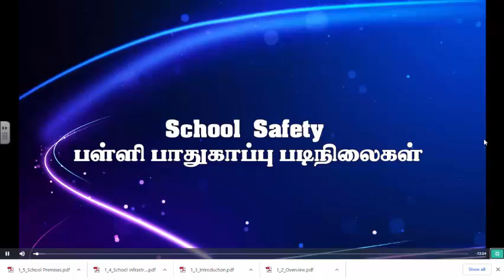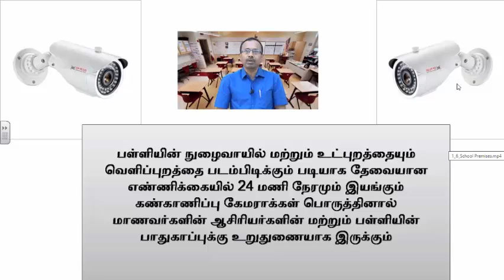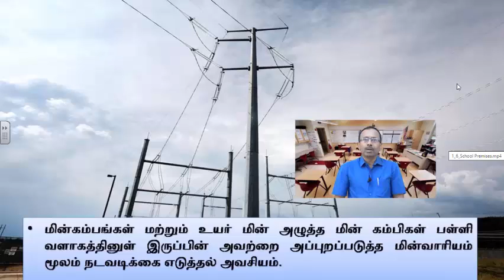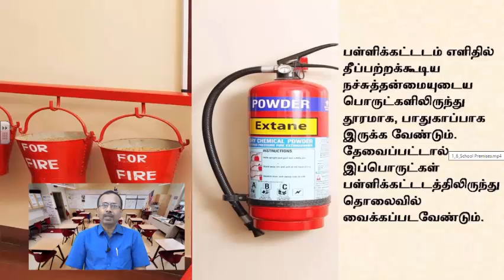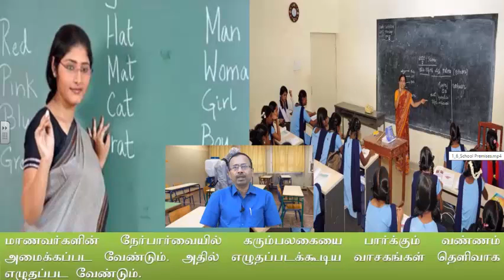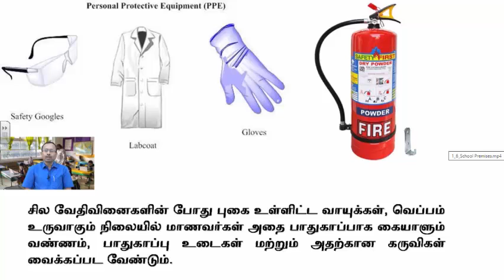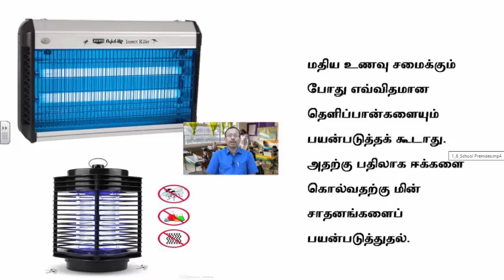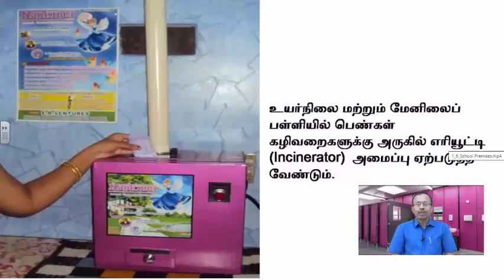TNTP-பள்ளி பாதுகாப்பு படிநிலைகள் -Session-2-காணொளி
ஆசியர்களுக்கான பயிற்சி காணொளி-1 safty